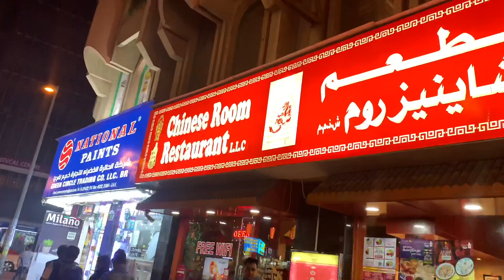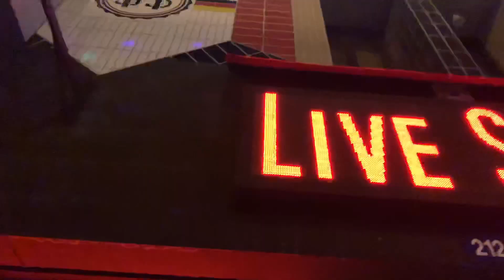Desi Chinese Khana in Bur Dubai, Dubai - UAE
Desi Chinese khana in Bur Dubai on Bank street. Food was freshly made and it was very tasty. Service given by the waiter was really good. He had good knowledge about the product and service was really good.

We Ordered soup, momo's, fried Rice and Gravy. Everything we ordered was really good. Fully Recommended!!!